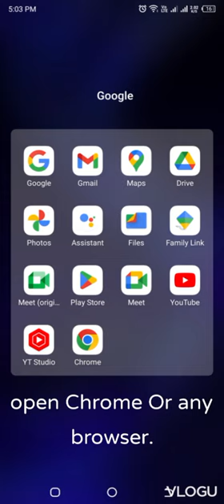Paano Palitan Converge Wifi password and wifi name - ZTE MODEL Router